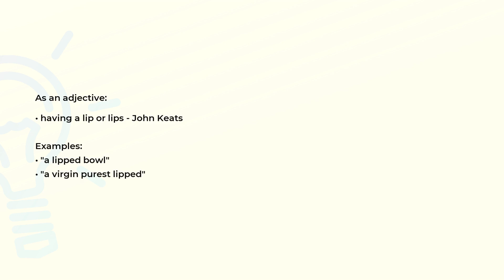What is the meaning of the word LIPPED?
Definition, examples of use and spelling of the word LIPPED.

(00:00) Intro
(00:07) As an adjective
(00:21) Spelling

As an adjective (00:07):
• having a lip or lips - John Keats

Examples:
• "a lipped bowl"
• "a virgin purest lipped"